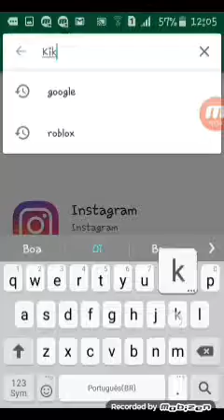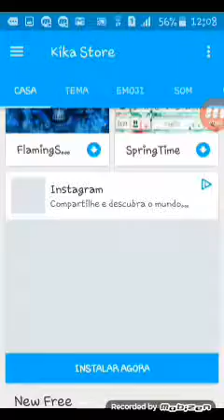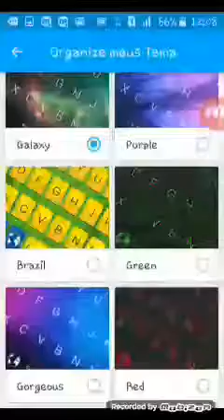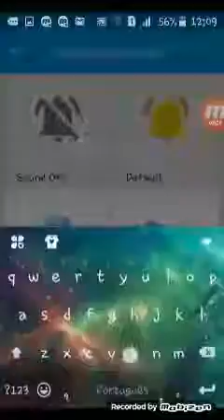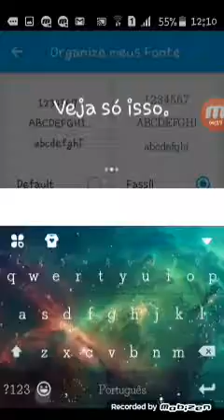Como se usar o Kika Keyboard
Vamos bater 20 inscritos repasse esse video para todos os seus amigos